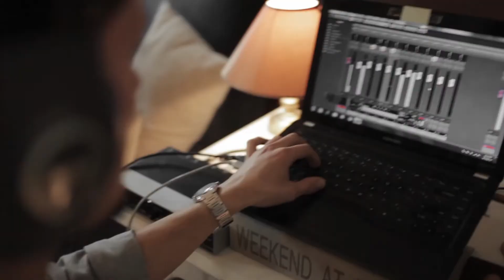Gjiko - Yjet nalt | LIVE at Maqina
Video production: Frame in